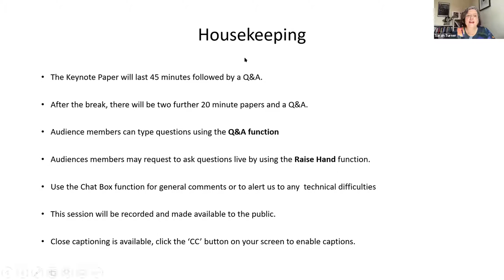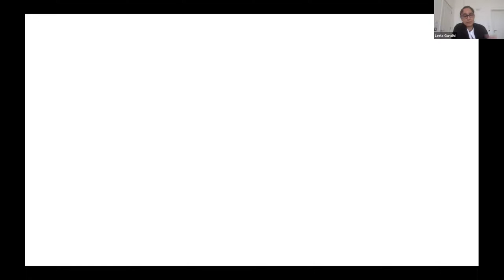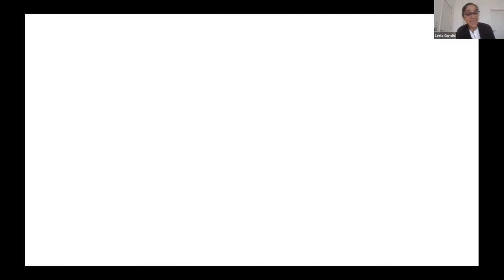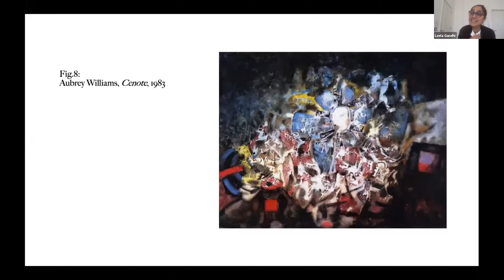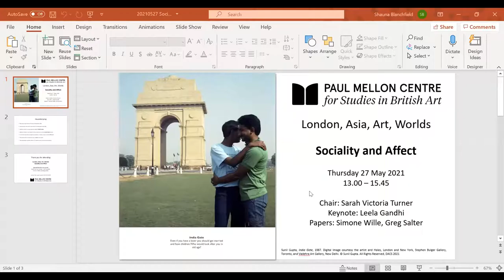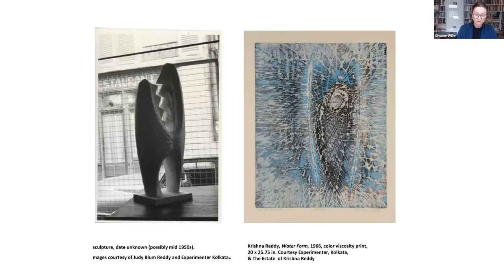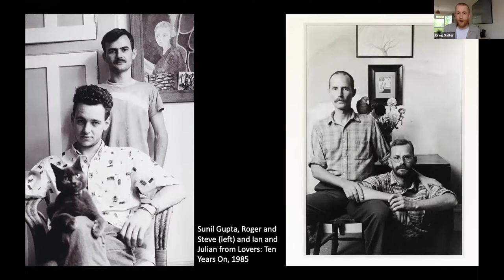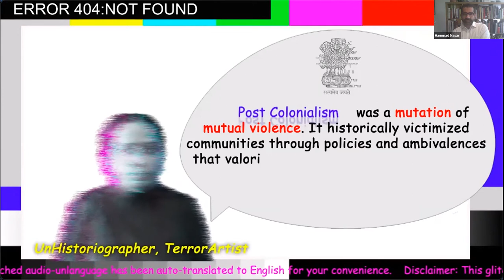London, Asia, Art, Worlds: Sociality & Affect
The Sociality and Affect panel explores modes of imagining transnational relationships and sites of engagement. This event is part of London, Asia, Art, Worlds, a multi-part programme of online events taking place in May and June 2021. It is envisioned as a murmuration, a series of interconnected papers, conversations, performances and interventions.

Paper Abstracts

Leela Ghandi
This talk examines circuits of anti-nuclear pacifism as part of a meditation on different ways of thinking about abstraction in the mid-twentieth-century – different in genre, discipline, and in terms of cultural context. Such incongruous, multimedia genealogies of abstraction give us an unexpected template for epistemological nonviolence, and perhaps for nonviolence, as such. The Cold War is a backdrop for the inquiry.

Simone Wille
By following artist Krishna Reddy’s (1925–2018) route from pre- and post-partition India to postwar London, Paris and from there to Central Europe, this paper will read artistic practice in response to Cold War friendships, collaborations, and aesthetic affinities on a planetary scale. The focus will be on some of the postwar years established and emerging new art centers, art discourses and international platforms to which Reddy actively and engagingly contributed, thereby pointing to the complex and polycentric globalisation of the 1950s and early 1960s. Given Reddy’s extensive transnational experience, exposure and itinerary this paper will respond to the conference framework London, Asia, by making a proposition towards the rethinking of the history of modern art as global, interconnected and above all informed by transnational friendships, networks, solidarities and encounters.

Greg Salter
This paper addresses the transnational relationships between India and Britain that are traced and imagined in Sunil Gupta’s photography from the 1980s. It brings works from Gupta’s Exiles series, 1987 – a series driven by a desire to ‘create some images of gay Indian men’ and which took him back to Delhi, the city where he grew up – into dialogue with series that he produced in London, such as Ten Years On, 1984–6, which captures gay and lesbian couples in domestic spaces just as hysteria about AIDS was taking hold, and ‘Pretended’ Family Relationships, 1989, which responds to Section 28 with depictions of interracial same-sex couples.